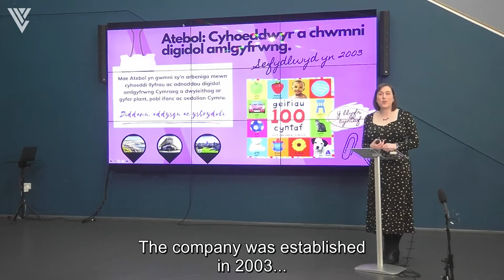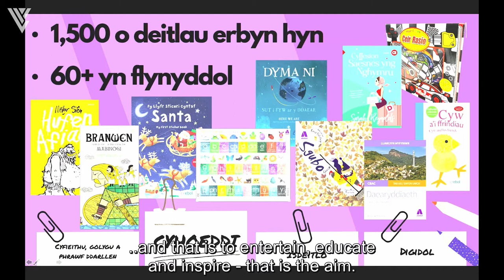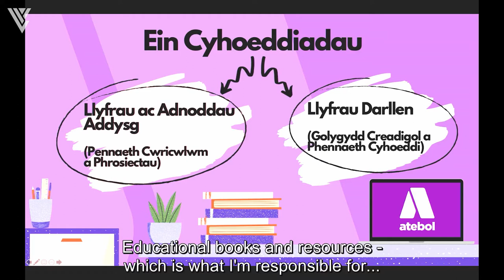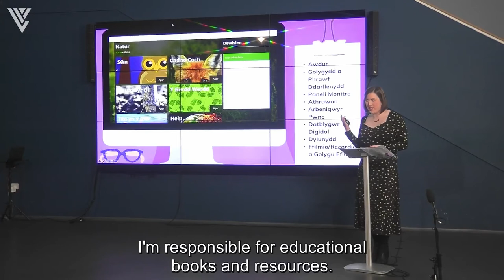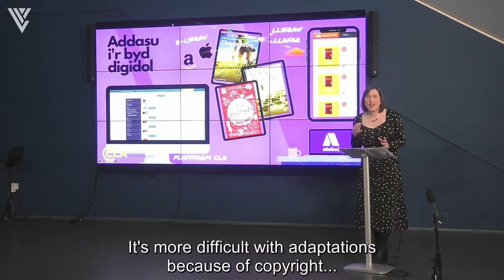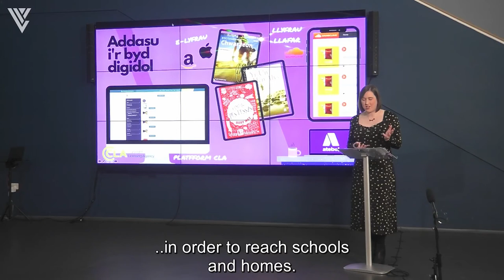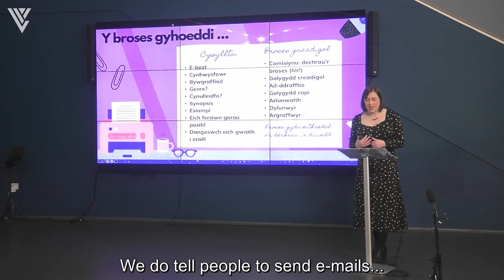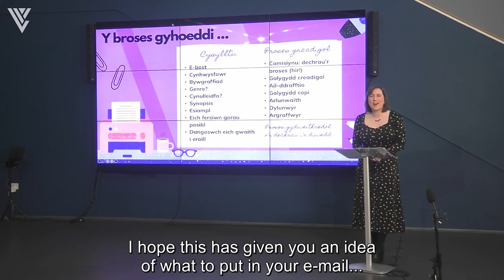Cyhoeddi ac addasu i’r byd digidol | Publishing in a digital world - Sir Gar Greadigol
Yn y fideo yma fe fyddwn yn clywed gan Dr Ffion Eluned Owen, Pennaeth Cwricwlwm a Phrosiectau Atebol, am sut mae cwmni cyhoeddi Atebol yn addasu i’r byd digidol.

Mae Ffion yn sôn am ei gyrfa hyd yma, beth yw’r broses o fynd ati i gyhoeddi llyfr neu adnodd dysgu, heriau a chyfleoedd sy’n codi wrth addasu i’r byd digidol.

Mae Rhwydwaith Sir Gâr Greadigol yn gyfle i gael eich ysbrydoli gan artistiaid, entrepreneuriaid, cynhyrchwyr a mwy wrth iddynt rannu profiad a chyngor gwerthfawr. Bwriad y fideo's yw i annog a datblygu ymarfer creadigol a digidol yng ngorllewin Cymru.

Mae’r rhwydwaith yn rhan o brosiect ymgysylltu ehangach sydd ynghlwm â Chanolfan S4C Yr Egin ac yn cael ei gyllido gan Hwb Menter Ffocws Caerfyrddin a ‘Chymunedau Gwledig Llywodraeth Cymru - Rhaglen Datblygu Gwledig Cymru 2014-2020’, a ariennir gan Lywodraeth Cymru a Chronfa Amaethyddol Ewrop ar gyfer Datblygu Gwledig.

In this video we'll hear from Dr Ffion Eluned Owen, Head of Projects and the Curriculum for Atebol, about how Atebol is adapting to the digital world.

Ffion talks about her career so far and how she came to work with Atebol, the process of publishing a book or resource and the challenges and opportunities that arise in adapting to the digital world.

The Creative Carmarthenshire Network is an opportunity to be inspired by artists, entrepreneurs, producers and lots more as they share their experiences and valuable advice. The purpose of the video's is to share, promote and encourage creative and digital practise in west Wales.

The network is part of a wider engagement project connected with Canolfan S4C Yr Egin and funded by the Carmarthen Focus Enterprise Hub and the Welsh Government Rural Communities - Rural Development Programme 2014-20